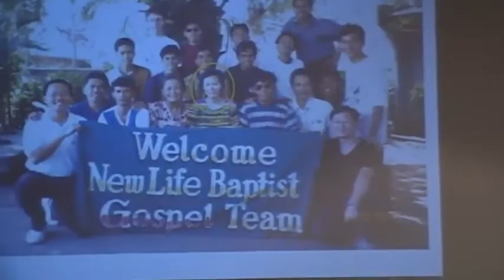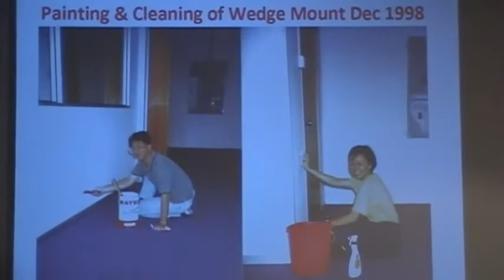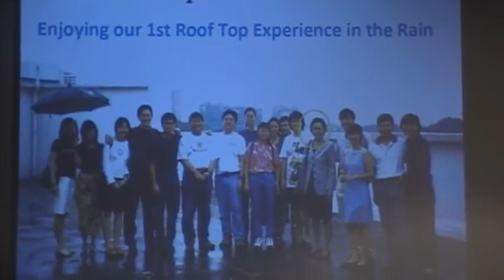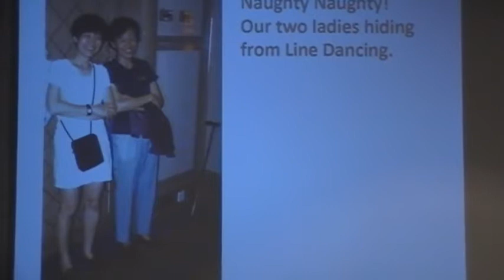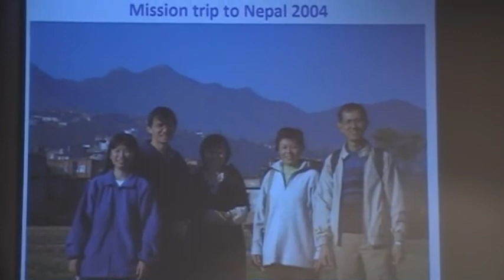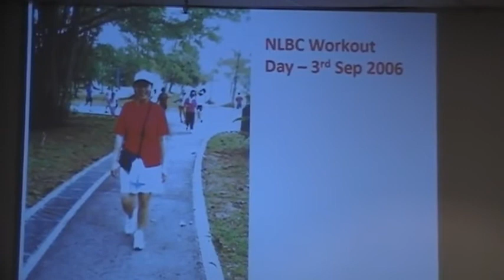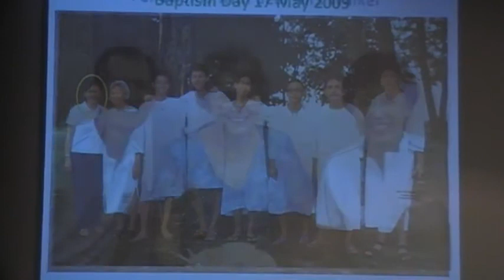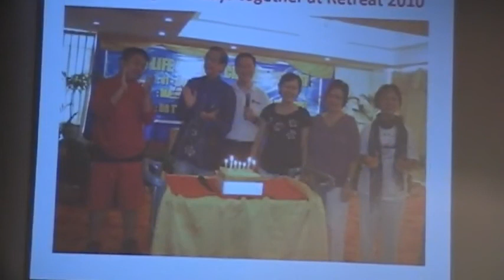Church Pastor Swee Kee Farewell 03